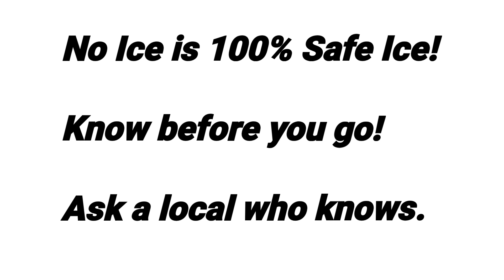Checking Ice conditions in the rain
Checking Ice conditions around Northeastern Ontario.